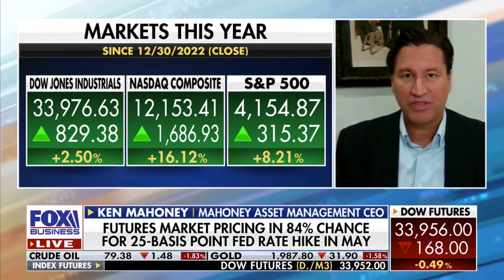Why the Market Continues to Climb Up the 'Wall of Worry'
Why the Market Continues to Climb Up the 'Wall of Worry' on FOX Business featuring Ken Mahoney - Investor, author and CEO of Mahoney Asset Management, providing key insights to stock market investment strategies. Video provided by Moonshot N.A., Terence Mills - CEO & chief creative.